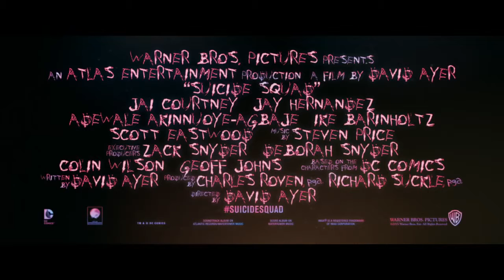SUICIDE SQUAD ! Official Trailer [2016] #2 David Ayer, John Ostrander Action Thriller Movie HD